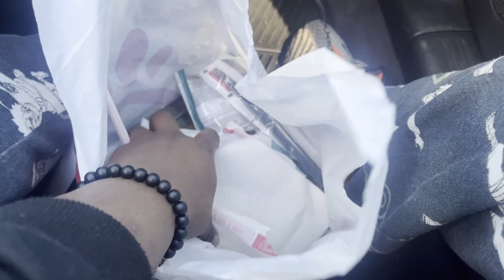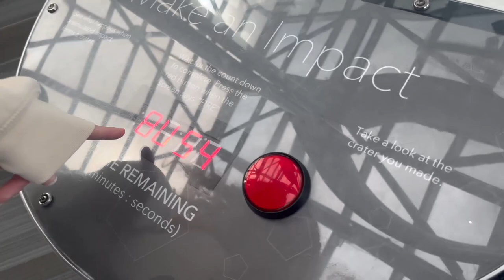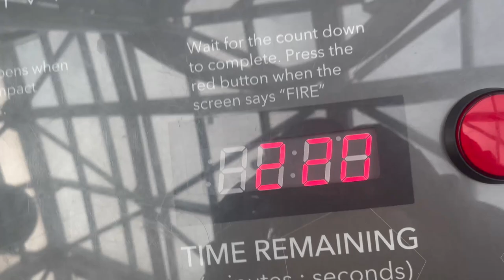SosaLog Episode 5 | Live Performance's And Hanging with friends!